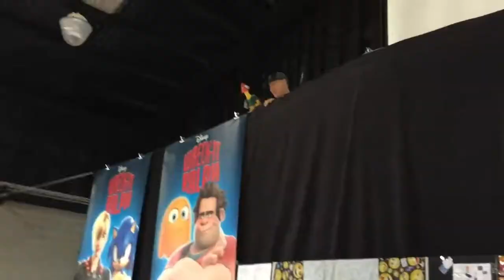Maryborough Ralph Breaks the Internet Program 2019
This is a glimpse at some of the fun we got up to in Maryborough